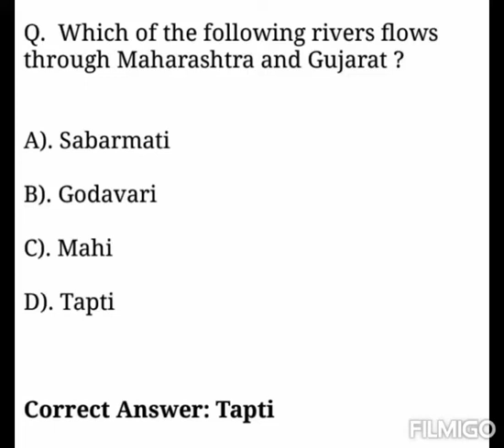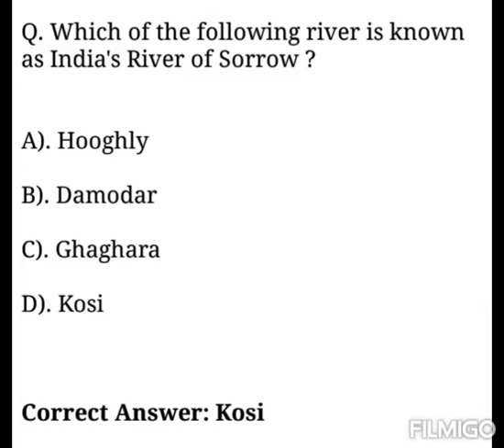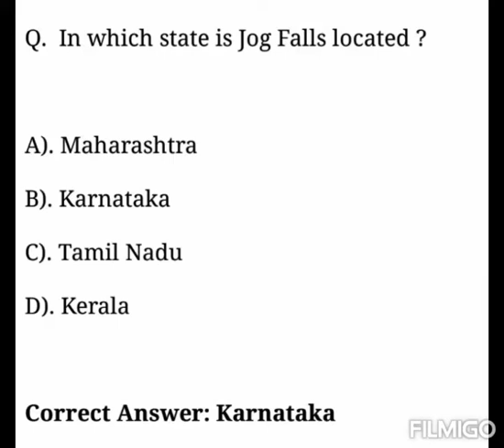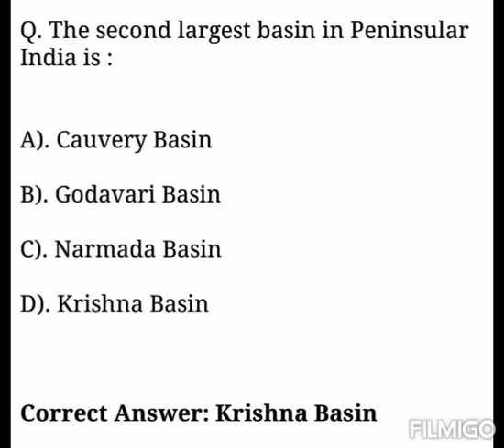Rivers Of India in English | Indian Rivers and Tributaries